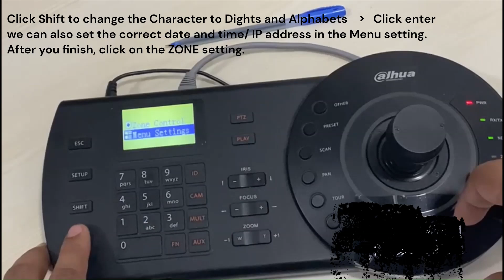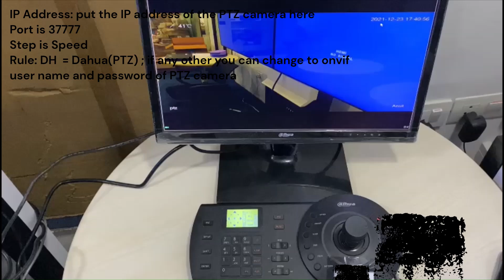Dahua NKB1000 Keyboard Config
Configuration of Dahua NKB1000 with PTZ camera